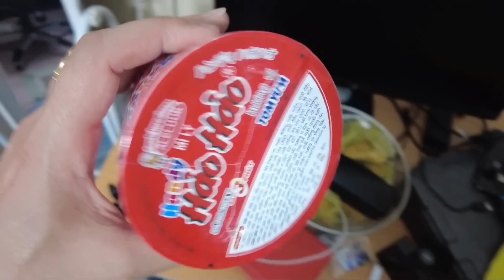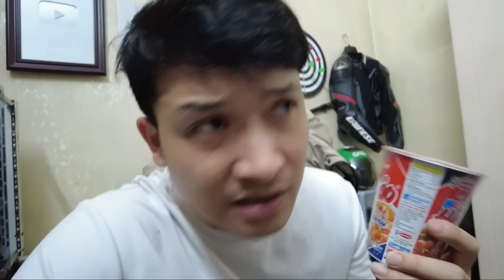Hùng Panda l Thử Reaction Trận Chiến Của Huggy Wuggy VS Bé Sans l Tìm Được Bàn Tay Kẻ Giả Dạng Huggy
Bé sans pháp sư gangster đối đầu với Huggy wuggy, ai sẽ thắng?